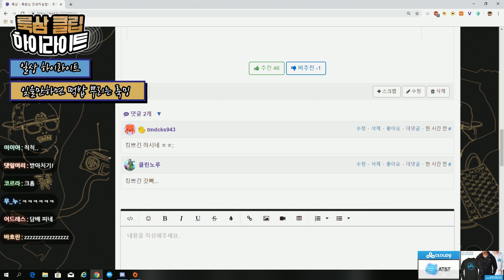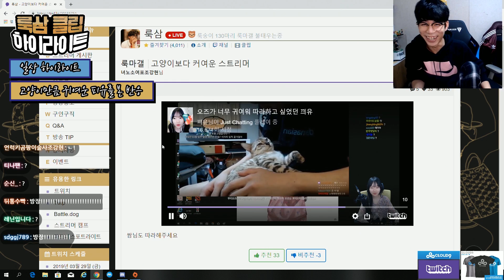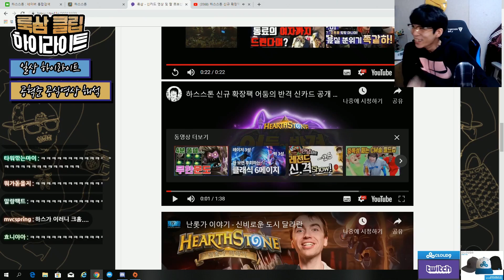2633과 아카츠키, 스트리머들이 한 술자리 게임의 정체는?!ㅣ룩삼의 클립 하이라이트 모음집 53편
= 룩삼의 클립 하이라이트  =